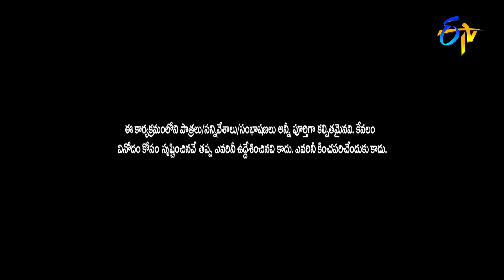Hyper Aadi & Raising Raju Performance | Best of Jabardasth | 7th April 2022 | ETV Telugu